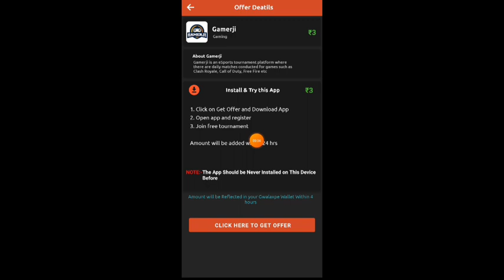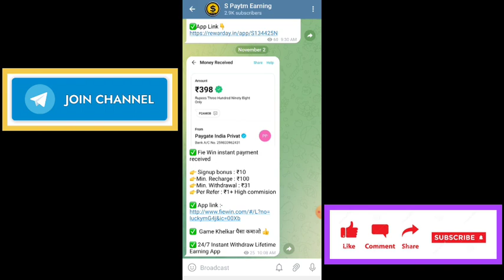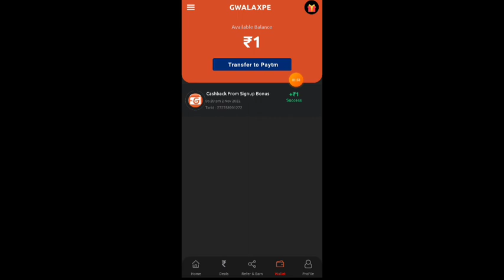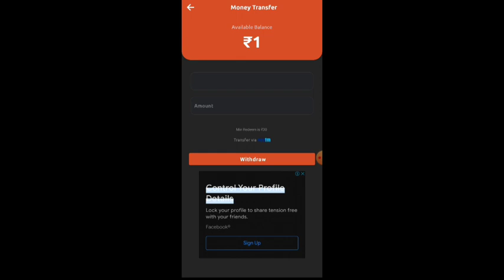Minimum Withdraw Rs30+30 rupees Paytm Cash App | Instant Payment New Earning App 2022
Minimum Withdraw Rs30+30 rupees paytm cash app | instant payment new earning app 2022 | best earning app

2022 New Paytm Cash Earning App | ₹30 Free Paytm Cash | Best Earning Apps Paytm 2022 With Instant Redeem